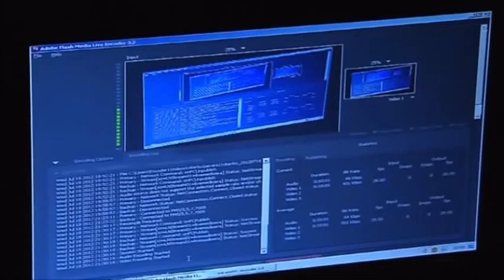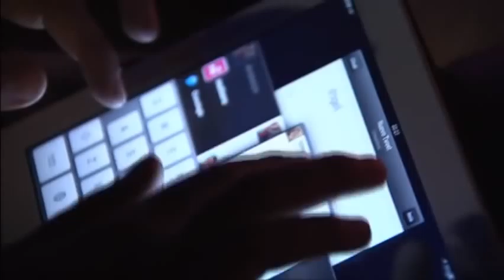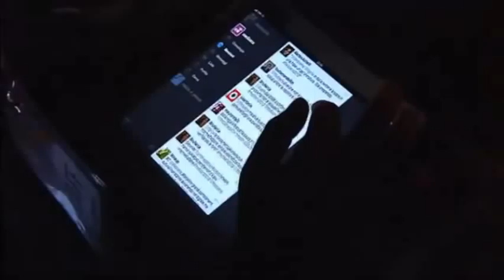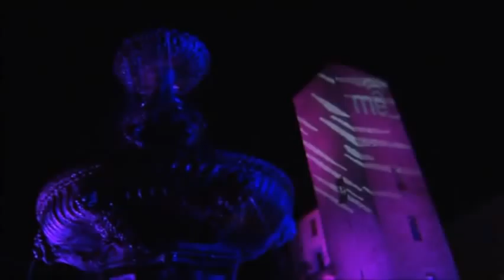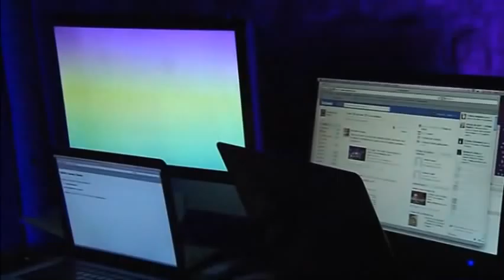Medioera 2012: Raccontare il mondo tra nuovi e vecchi media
L'informazione ai tempi del web 2.0: se ne parla a Medioera, il Festival della Cultura Digitale di Viterbo. Ospiti del panel: Claudia Vago (@tigella), Jacopo Tondelli, Simone Spetia, Antonio Lupetti, il professor Mario Morcellini. Modera: Luca Pautasso